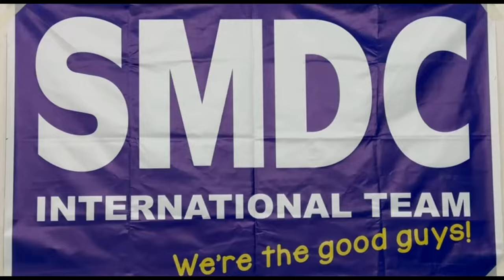PSM Mayor's Cup 2023